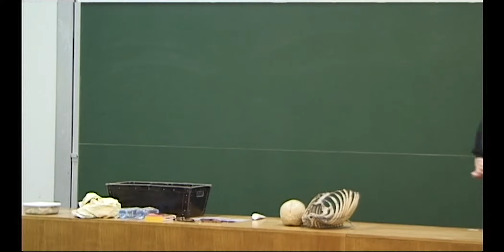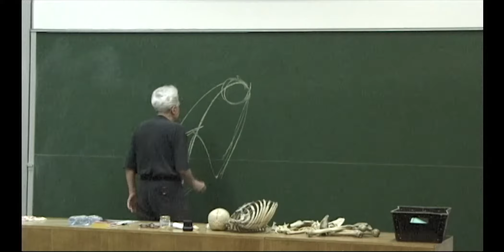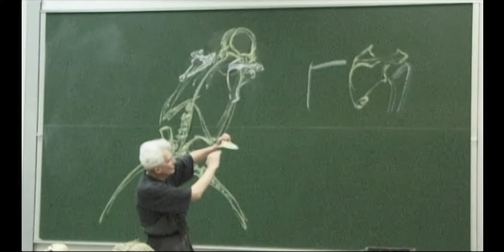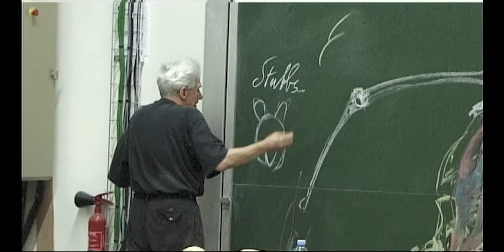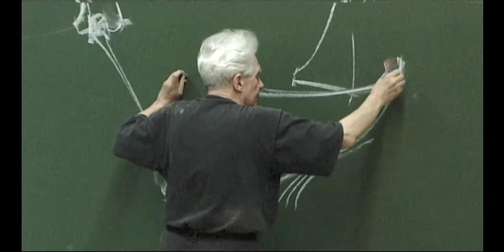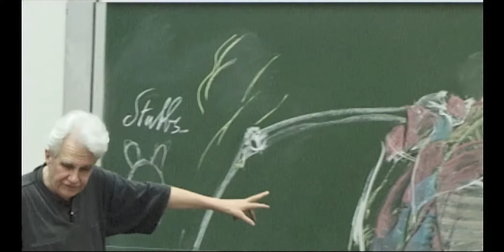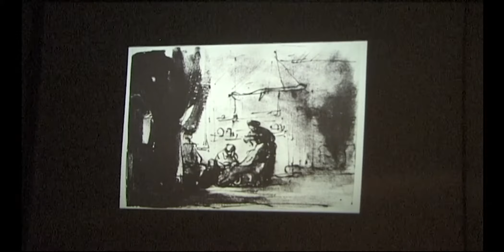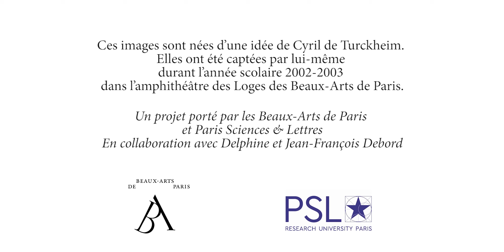J.F. Debord : Cadeau de Noël : un dos tout habillé !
Chapitres :
Esquisse général : 15:03
Le bassin : 18:06
Le crâne : 20:43
Les omoplates : 24:02
Les humérus et cubitus : 30:48
Les muscles du dos : 34:01
Les muscles des épaules : 49:01
Les grands dorsaux : 52:42
Le trapèze : 56:49
Le deltoïde : 01:00:38
Lecture de textes et présentation de diapositives : 01:02:26

Description des formes par une succession de schémas et dessins explicatifs. Réalisation en une heure sans interruption d'un dessin des formes osseuses et musculaires d'un homme de 2/3 dos, penché en avant.

Jean-François Debord, ancien professeur des Beaux-Arts de Paris, est l’auteur d’un cours de morphologie qui a fait l’objet d’une captation durant une année, de 2002 à 2003, représentant 44 cours de deux heures environ.
Les Beaux-Arts de Paris, établissement d’enseignement supérieur sous tutelle du ministère de la culture et de la communication, ont pour mission l’enseignement des arts plastiques, la conservation et la diffusion de leur patrimoine artistique. Afin de rendre accessible au plus grand monde le contenu de ces cours, l’Ecole a répondu à un appel à projet lancé par la Fondation Paris Sciences et Lettres intitulé « Soutien à la production de contenus diffusés par le portail PSL Explore et la Toile des savoirs PSL. Le projet a été retenu par le jury de sélection le 9 septembre 2016, ce qui a permis de le mener à bien en 2017.